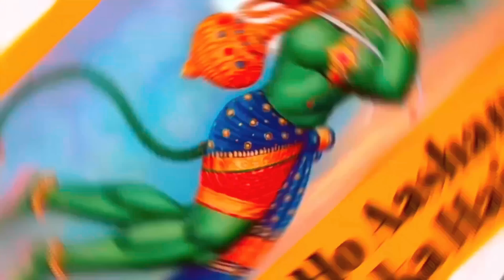नाभि पर लिखें ये नंबर किश्मत में नहीं होने पर भी प्यार मिलेगा | nabhi se#vashikaran| totke for love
नाभि पर लिखें ये नंबर किश्मत में नहीं होने पर भी प्यार मिलेगा | nabhi se vashikaran| totke for love archana gupta
अपनी नाभि पर उंगली रखकर बोल देंगे यह मंत्र तो हर कोई आपके पास आने को तरस जाएगा | vashikaran

9 numorology

किश्मत में लिखें अपना प्यार ONLY YE NUMBER LIKHO NABHI ME PARTNER APKE...

archana gupta I am practicing astrology since 20 years.  I tell you the solutions which are very easy to follow and if you follow the solutions with faith , you will see the change in your life and get happiness and success.
If you have any questions for which you would like to have a conversation or need a solution, You can ask me any problems related to health, wealth, negative energies, job, marriage, children, business, and many more.

http://

vashikaran, vashikaran mantra, नाभि पर उंगली रखें और यह मंत्र बोले, vashikaran specialist, नाभि पर हाथ रखकर बोल दें यह मंत्र, नाभि पर हाथ रखकर वशीकरण, नाभि पर उंगली रखकर सिर्फ बोल दे ये शब्द, अपनी नाभि पर उंगली रख कर यह एक शब्द बोल दे जो चाहोगे वही तुरंत मिलेगा, नाभि पर उंगली रखकर वशीकरण, vashikaran totka, vashikaran video, नाभि पर उंगली रखकर सिर्फ 7 घंटे मैं वशीकरण टोटका, vashikaran kaise kare, vashikaran mantra for love, mukesh kashyap vashikaran
vashikaran mantra,vashikaran specialist,मनोकामना पूर्ति के उपाय,मनोकामना पूर्ति के टोटके,vashikaran mantra for love,नाभि का रहस्य,nabhi se vashikaran,नाभि पर उंगली रखें और यह मंत्र बोले,law of attraction the secret,नाभि पर हाथ रखकर वशीकरण,nabhi par hath rakhkar vashikaran,नाभि का महत्व,love problem solution,नाभि से वशीकरण,love problems,love problem,vashikaran totka,वशीकरण मंत्र,vashikaran totke,नाभि पर उंगली रख कर एक शब्द बोलने से जो चाहोगे वही मिल जाता,नाभि से आप जो चाहो वह मिल सकता है,नाभि इंसान का दूसरा मस्तिष्क है,नाभि हमारे शरीर का केंद्र है,astro trishla ke upay,sapne me saap dekhna kya hota hai,sapne me shivling dekhna,manokamna puri karne ke upay,kisi ladki ko apne pyar mein pagal kaise kare,ladki ko apne pyar me pagal kaise kare,apne pyar ko pane ka tarika,apne pyar ko wapas kaise laye,kisi ko apne pyar me pagal kaise kare,apne pyar ko kaise paye,nabhi par ungli rakh kar vashikaran,skin care habits,सफलता कैसे पाएं,vashikaran ke upay,vashikaran specialist astrologer,hath rakhkar vashikaran

vashikaran mantra,vashikaran specialist,नाभि पर हाथ रखकर वशीकरण,vashikaran mantra for love,nabhi se vashikaran,nabhi par hath rakhkar vashikaran,hath rakhkar vashikaran,vashikaran totka,नाभि पर उंगली रखें और यह मंत्र बोले,law of attraction the secret,nabhi par ungli rakh kar vashikaran,stri vashikaran,vashikaran totke,vashikaran yantra,vashikaran upay,नाभि पर उंगली रख कर एक शब्द बोलने से जो चाहोगे वही मिल जाता
नाभि में लिखें ये नंबर किश्मत में नहीं होने पर भी प्यार मिलेगा | nabhi ke upay Archana Gupta |upay
नाभि पर लिखें ये नंबर किश्मत में नहीं होने पर भी प्यार मिलेगा | nabhi se#vashikaran| totke for love,  nabhi per number likh kar vashikaran archana gupta
nabhi par ungli rakh kar vashikaran